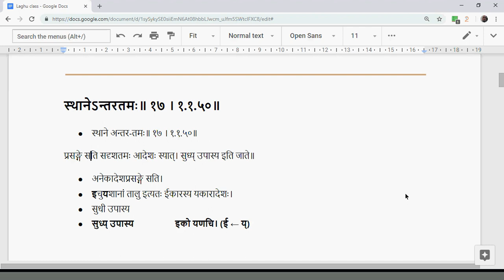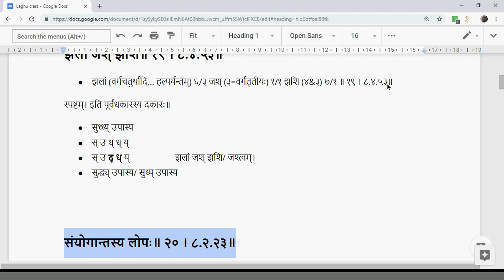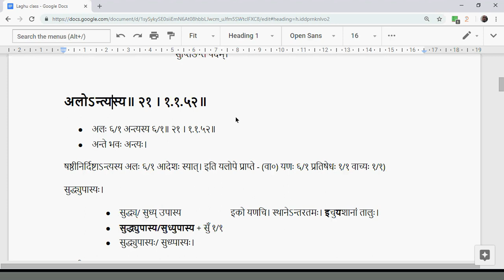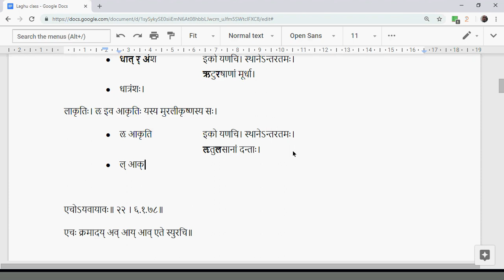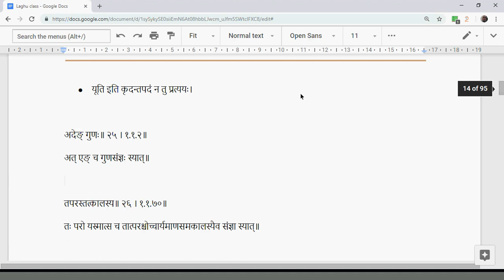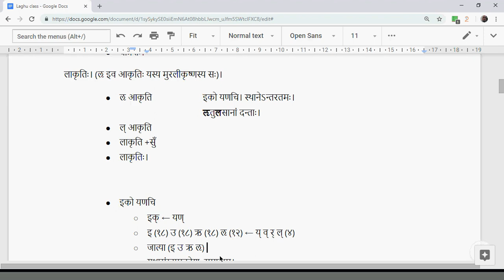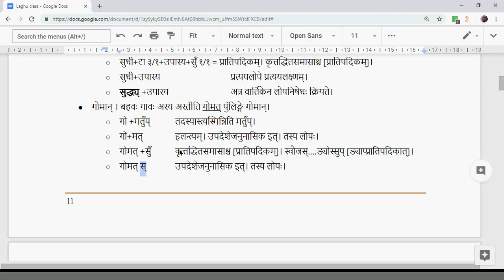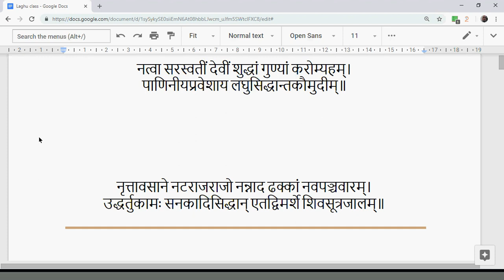LSK008 AchSandhi 02